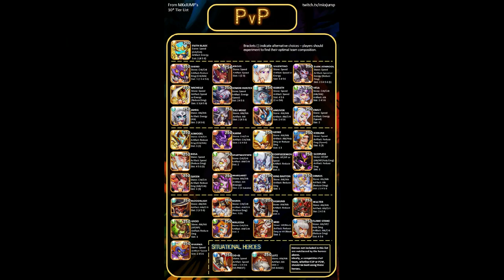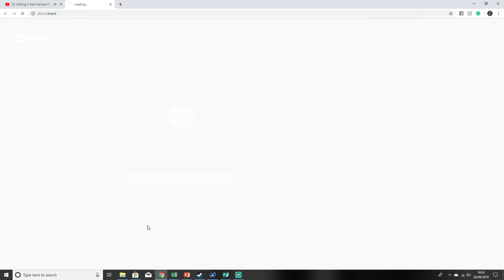We hit 10,000 subscribers!!! *GIVEAWAY*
We've hit 10k! Thank you to everyone who has made this possible! As a thank you, we'll be doing a giveaway to celebrate. You can find the details in the video!

【 LINKED CONTENT 】